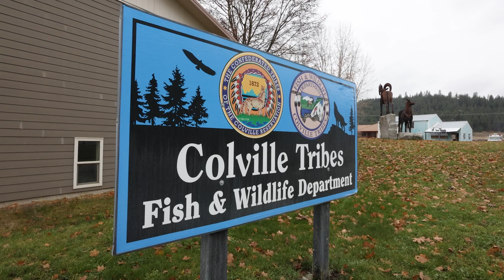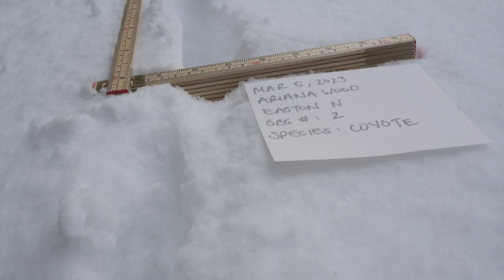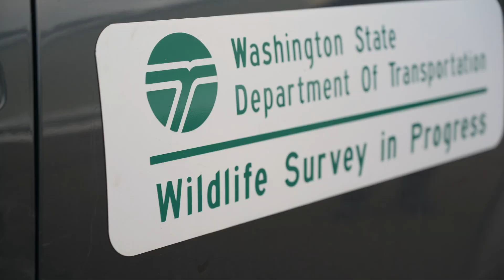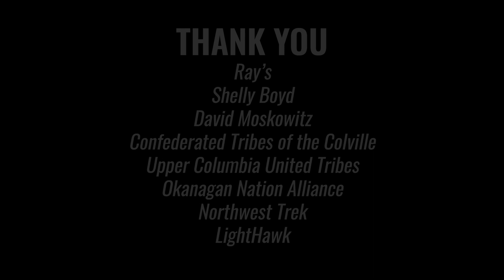Carnivore Restoration with Conservation Northwest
Learn about Conservation Northwest's work to connect, protect and restore wildlands and wildlife through our wildlife conservation efforts. This 2023 video highlights our work on recovering carnivores to the Northwest and their important roles in our landscape.

Video by filmmaker, Ted Grudowski, with support from Darrin Gunkel.